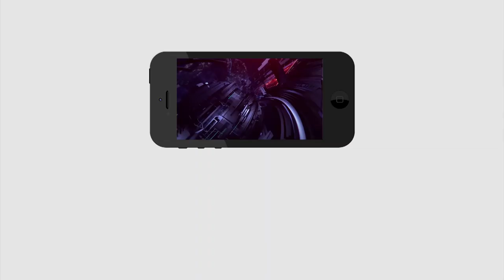YS Statue in Vijayawada with new design | YS విగ్రహం జగన్ ఎలా ప్లాన్ చేసారో చూస్తే పిచ్చెక్కిపోద్ది